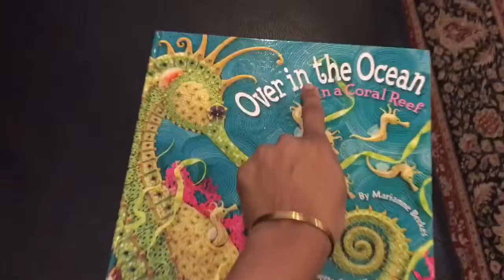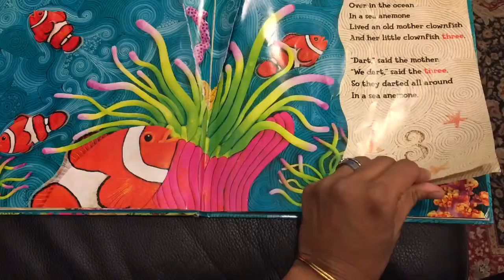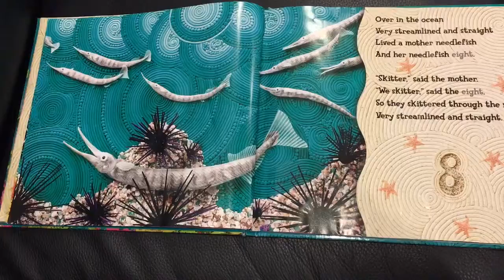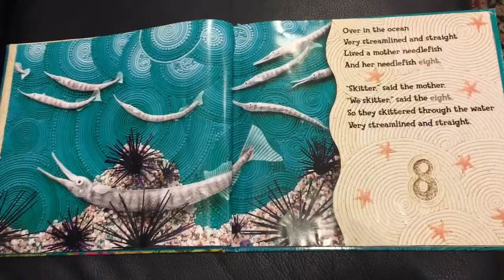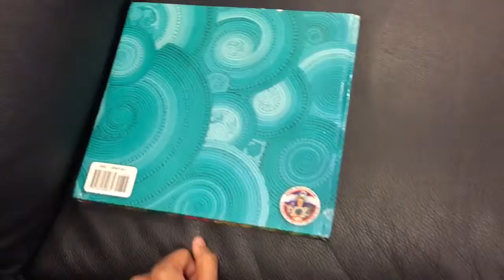Over in the ocean Reya and Nirav